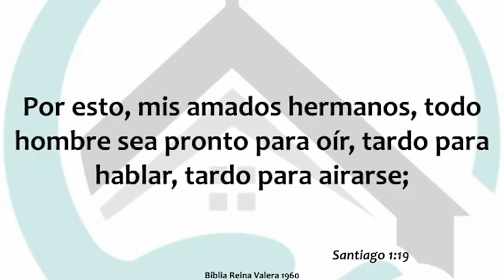Lo que acaba con todo matrimonio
Lo que acaba con todo matrimonio - Pastor Freddy DeAnda
Estudio biblico de los miercoles